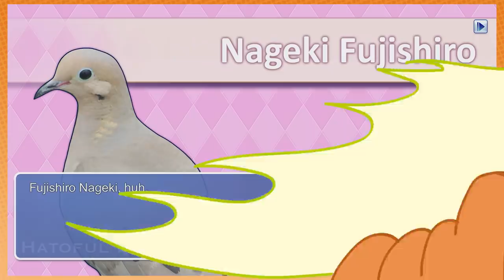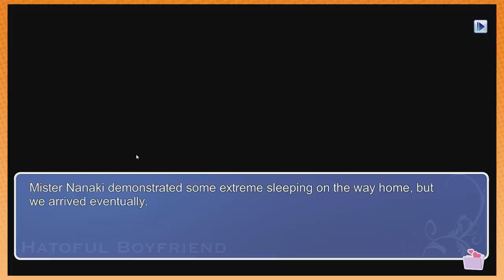Cloacablanca | Hatoful Boyfriend PART 2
Of all the gin joints, in all the towns, in all the world, he poops on mine.